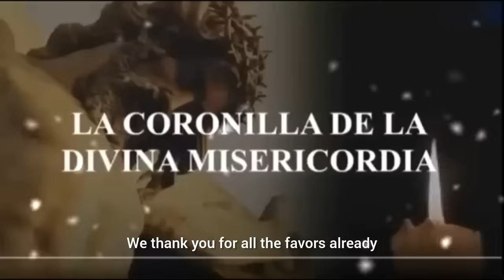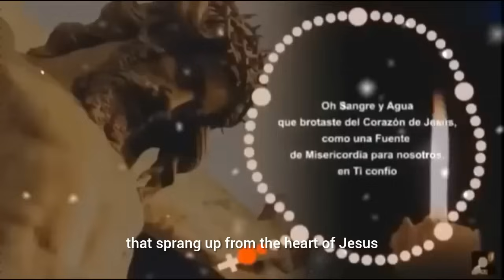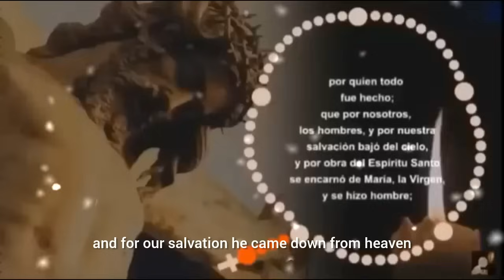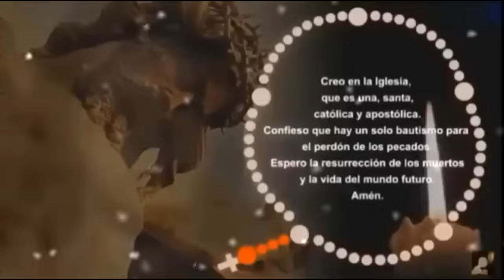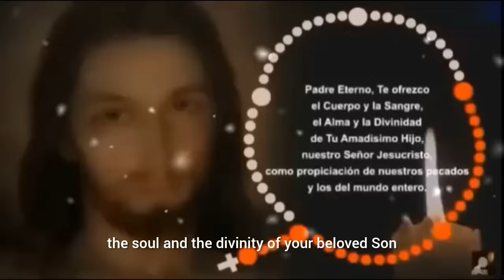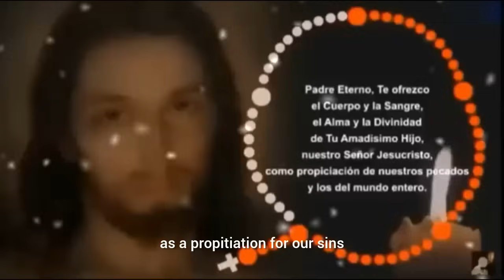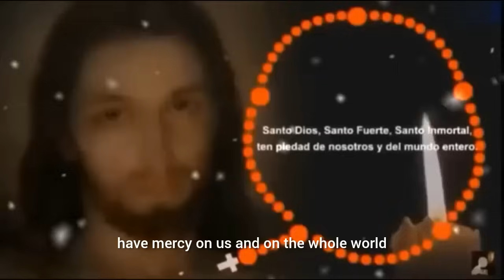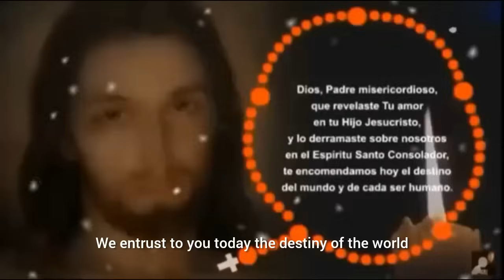LA CORONILLA DE LA DIVINA MISERICORDIA. Lunes 24 de Junio de 2024.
Su donativo es muy importante para nuestro apostolado.

PARA TRANSFERENCIAS DENTRO DE MÉXICO.
BANCO AZTECA
EDGAR EDUARDO PEREZ GASPERIN
Mi número de cuenta CLABE para donativos desde otros bancos (SPEI) es:
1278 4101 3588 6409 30
Mi número de cuenta para enviarme donativos dentro de Banco Azteca es: